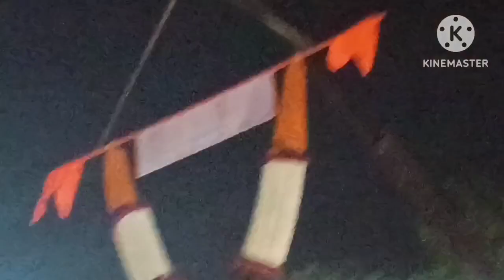मराठा मोर्चा लहान मुले महिला वयोवृद्ध मोठ्या उत्साहात सहभागी रात्रभर वाटेत स्वागतासाठी सज्ज ⛳🙏